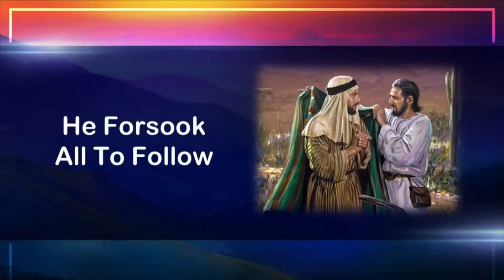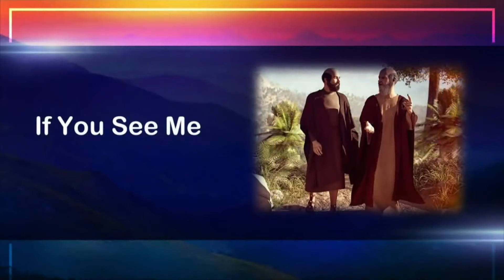The Bible’s Greatest Stories: A Double Portion- Doug Batchelor